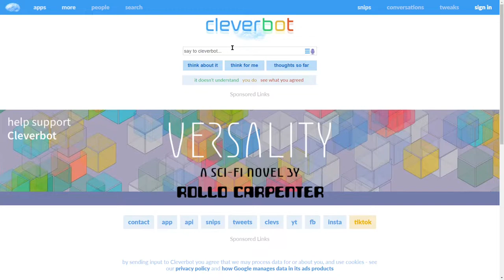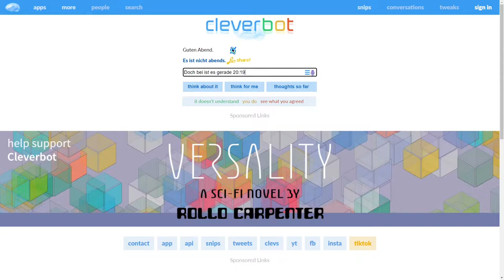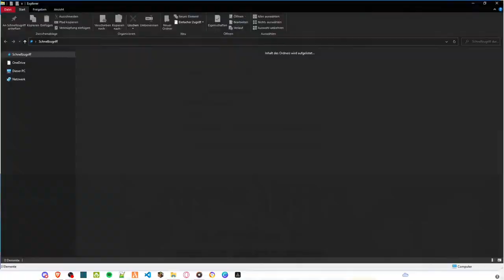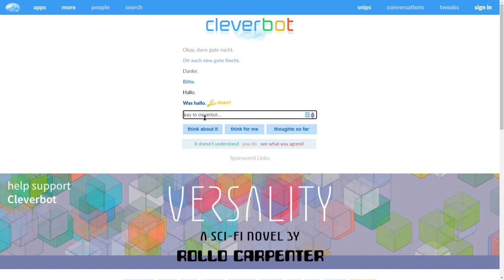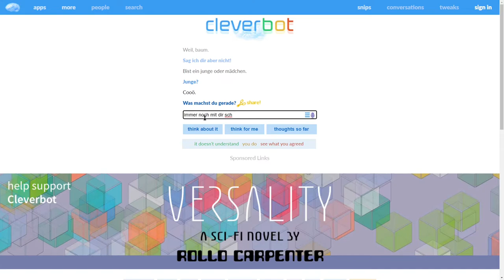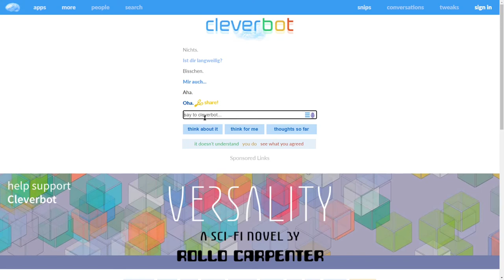Mantelbreakdown Wegen Dem CleverBot!! | CleverBot S02E10 | Deu/Ger | Jan Meyer